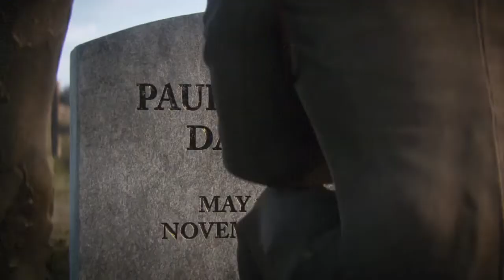Call of Duty®: WWII end mission and scene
Gets emotional